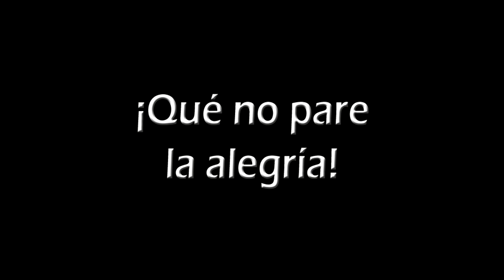MIX Político V.2 13|09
En este MIX: Tamaulipas, el premio ¡México Baila! y las sorpresas del gobernador; la presentanción de los nuevos diputados del PAN del congreso local; el PARECIDO de Pio Rospide y el MIX DE LA SEMANA con el doctor Norberto y su ejemplo de salud.